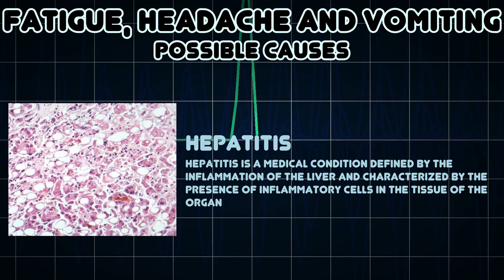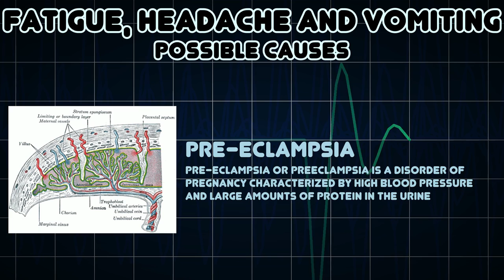Fatigue, Headache and Vomiting (Medical Symptom)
Possible causes of Fatigue, Headache and Vomiting (Medical Symptom)